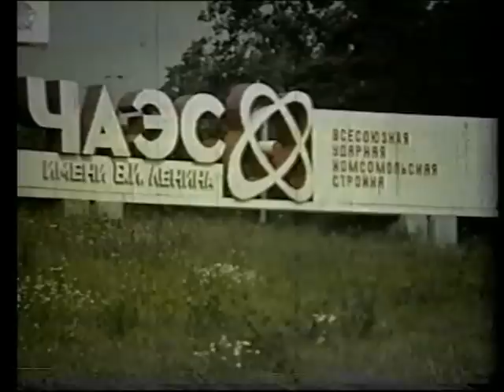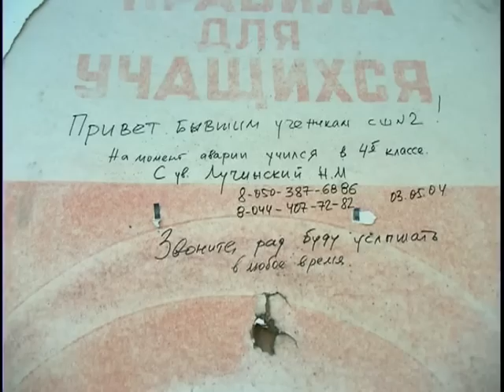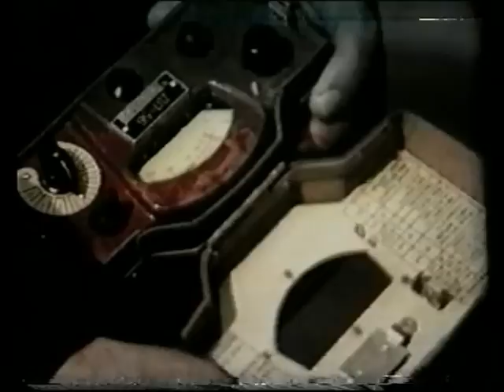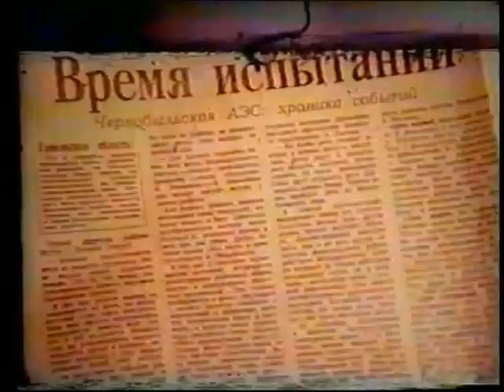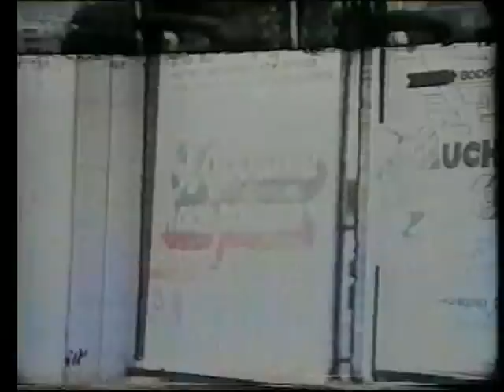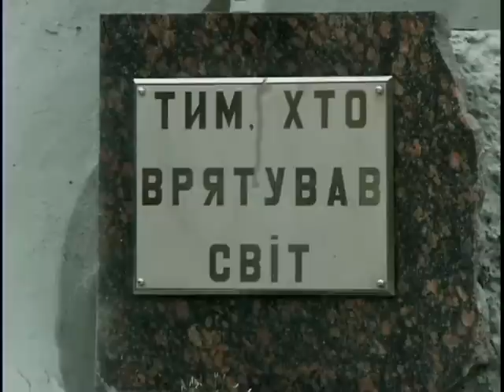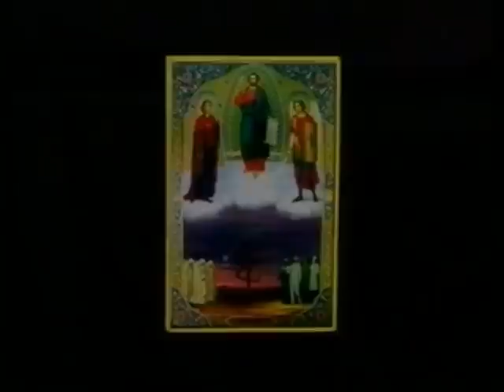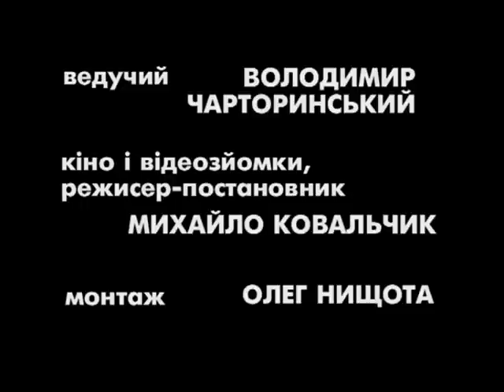Чорнобиль ...І упала зірка "ПОЛИН"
...і упала зірка ПОЛИН. 20-річчя Чорнобильської трагедії
Оператор-  Михайло Ковальчик
Монтаж-    Олег Нищота
Архів-2006